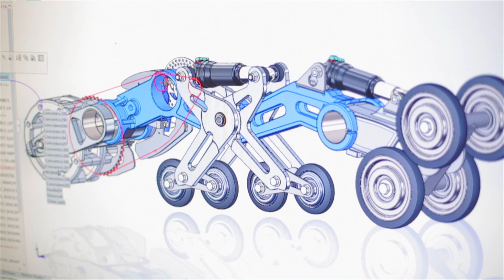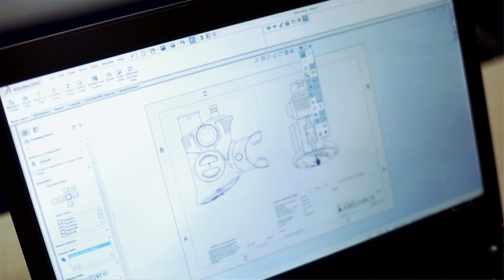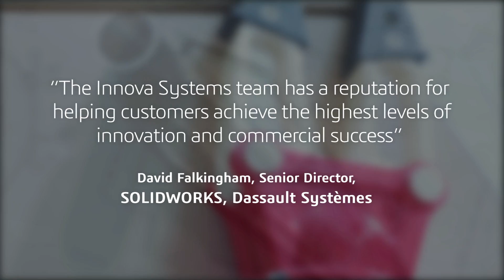Innova Systems - Experts in SOLIDWORKS Training & Support company video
Innova Systems is an authorised Value Added Reseller for SOLIDWORKS 3D design software in the UK. to find out more.